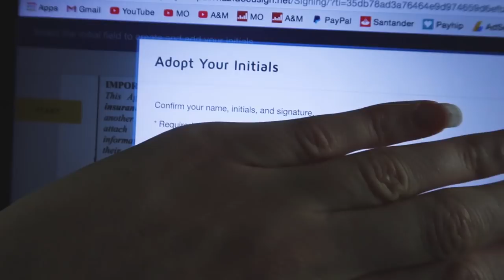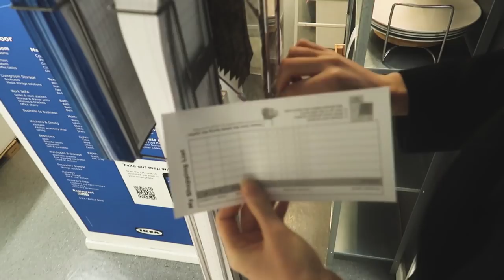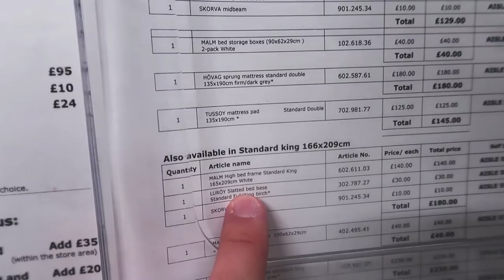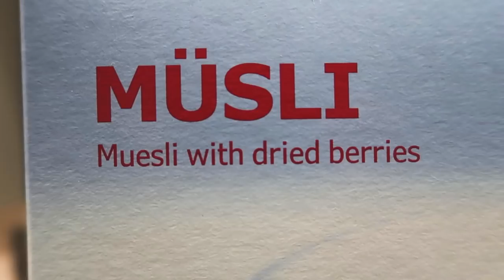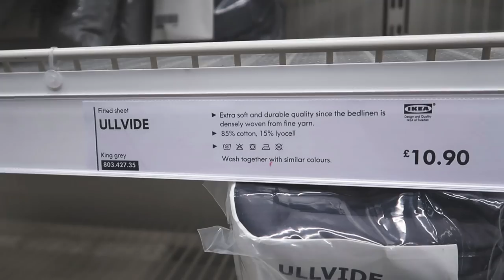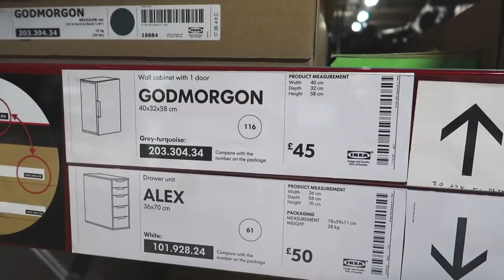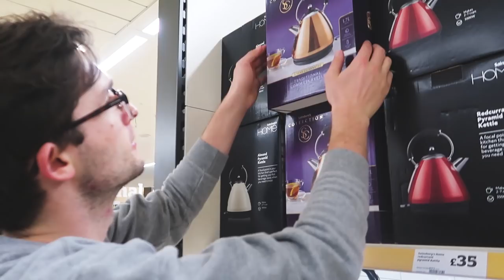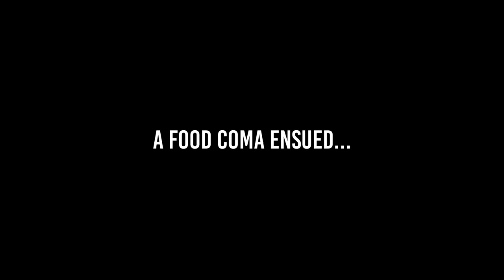COME SHOPPING WITH US FOR OUR FIRST HOME!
In which we lie on all the beds in Ikea.